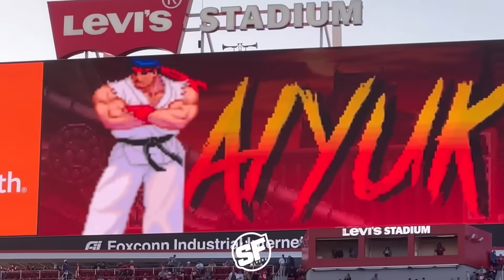Every play of 49ers Brock Purdy vs Chargers